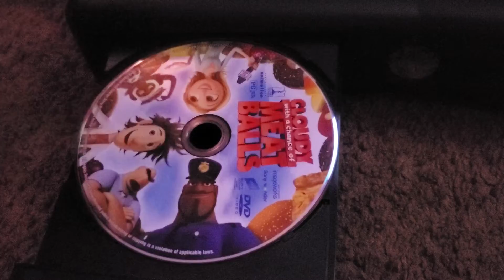July 5, 2022